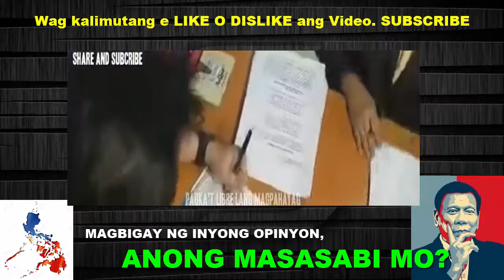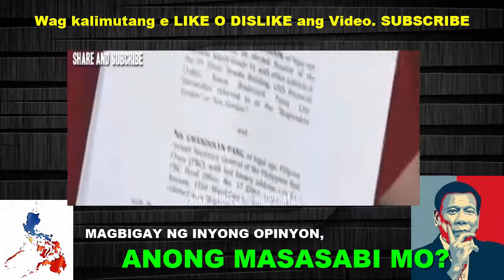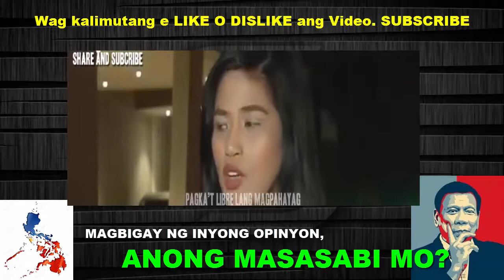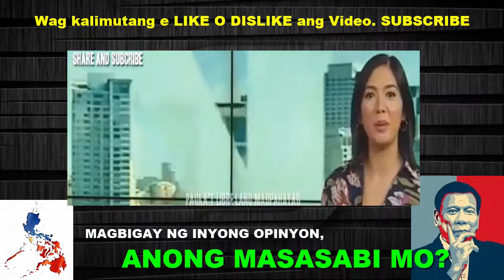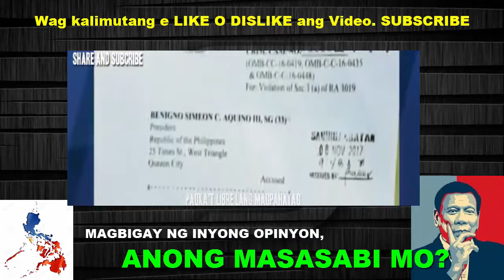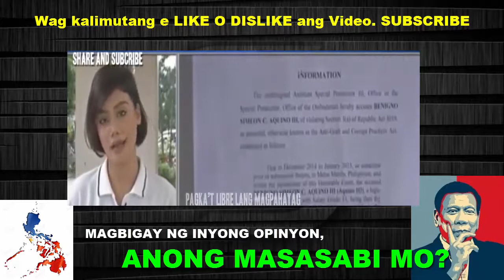TRILLANES NAHIHIBANG NA TALAGA NAGHAIN NG MARAMING KASO KY GORDON AT THINKINGPINOY